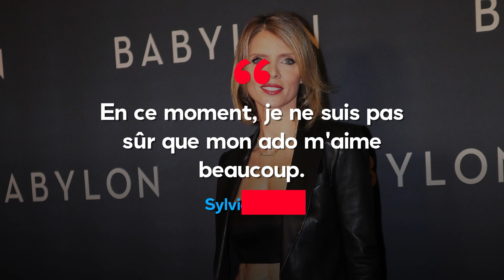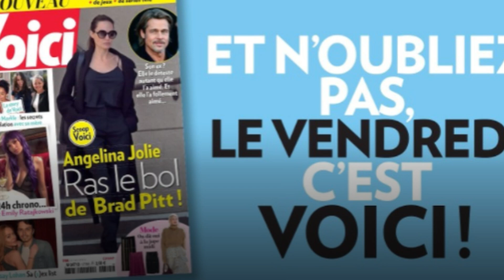Sylvie Tellier évoque ses relations tendues avec son fils, Oscar - Voici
Ce vendredi 21 juin, Sylvie Tellier est l'invitée du média Magic Maman pour parler de son rôle de mère et de ses trois enfants qui la comblent de bonheur.
Au quotidien, la jeune femme se définit comme une maman "un peu dingue". Lorsqu'elle part en vacances avec sa tribu, la femme de Laurent a toujours des "idées un peu farfelues" pour les occuper. "J'aime faire du sport, de la randonnée, crapahuter dans la montagne", a-t-elle confié avant de préciser qu'elle pouvait être, aux yeux de ses enfants, "un peu fatigante, énergique, mais câlin". Tout juste après, l'ancienne chaperonne de Diane Leyre a parlé de son côté strict, en évoquant la sanction qu'elle a infligée à son fils Oscar. "En ce moment, je ne suis pas sûr que mon ado m'aime beaucoup", a-t-elle continué, avant d'expliquer qu'elle lui avait confisqué son téléphone pendant "un an". "C'est long", a-t-elle admis, avant de préciser que son fils possédait désormais un "petit téléphone à touche". "Il ne m'aime pas beaucoup en ce moment", a conclu Sylvie Tellier, la mine triste. La question qu'il faut se poser est la suivante : qu'a-t-il fait pour mériter ça ?